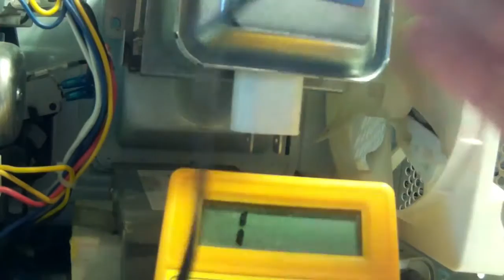Como Comprobar un MAGNETRON de HORNO MICROONDAS para saber si esta dañado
Vamos a ver como es el estado de un magnetron usando el tester. se debe medir el magnetron entre filamento. Y la otra prueba es entre filamento y chasis o masa. De esta forma sabremos si un magnetron se encuentra en buen estado o no. La prueba no es definitiva ya que en funcionamiento el magnetron puede funcionar mal a pesar de haber medido bien.

Los Likes y tus comentarios me ayudan a seguir con el canal.

¿Les gustó? dedo arriba
¿No les gustó? comenten para mejorar
¿Le puede servir a alguien mas? compartan el video